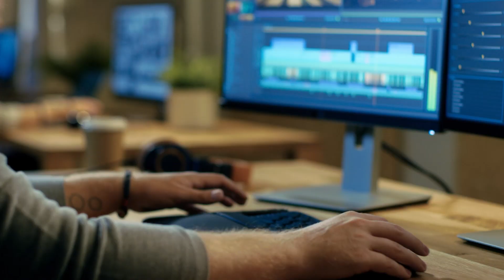WD Blue™ SN550 NVMe™ SSD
Put NVMe™ power at the heart of your PC for lightning-fast, ultra-responsive performance so you can boot faster, work smarter and play longer.